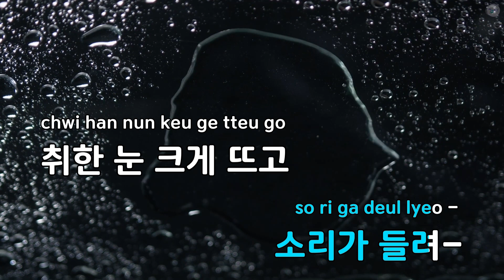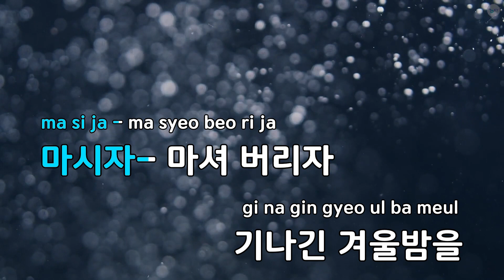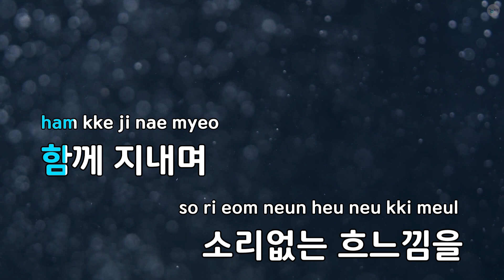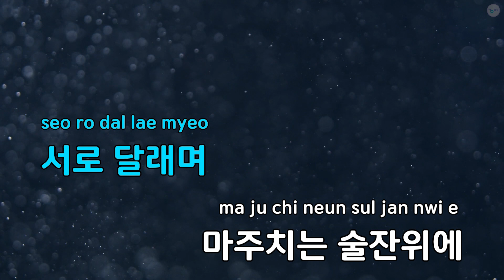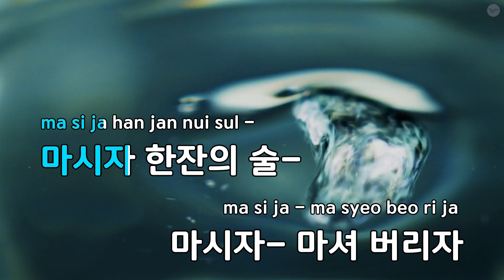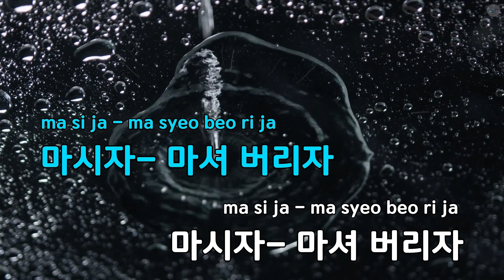[고음질 MR] 한 잔의 추억 - 이장희 (KY.765) / KY Karaoke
★ 곡 정보 ★
번호 : 765
제목 : 한 잔의 추억
가수 : 이장희
작사 : 이장희
작곡 : 이장희

Copyrightⓒkeumyoung